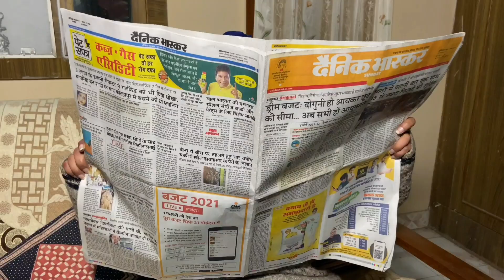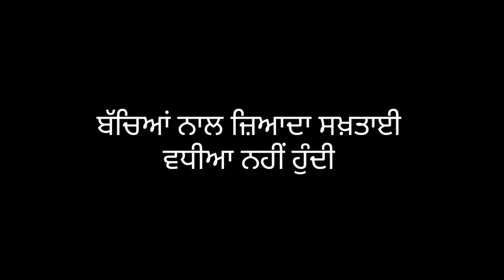ਪਾਪਾ ਮੈ ਵਿਆਹ ਨਹੀਂ ਕਰਨਾ!! | JagritiVishali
papa mein viah nahi krna- eh gall ek kudi papa nu kive smjhandi hai khud dekhlo!